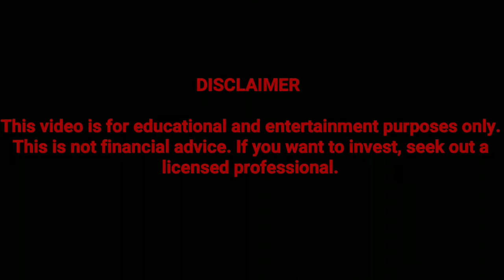Freeport-McMoRan - Earnings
Mining isn't the most forgiving business.